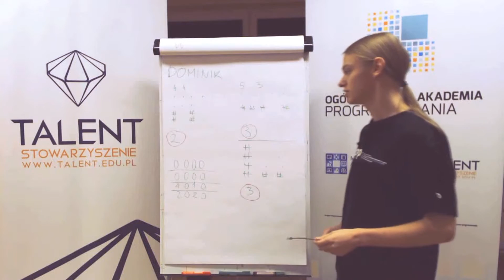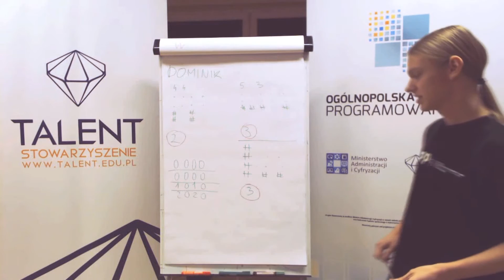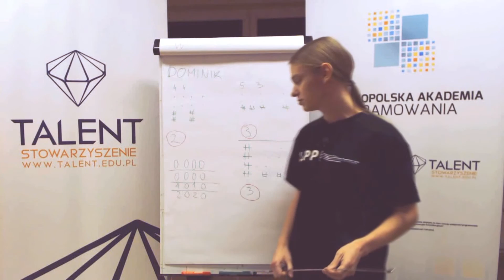Dominik - omówienie zadania